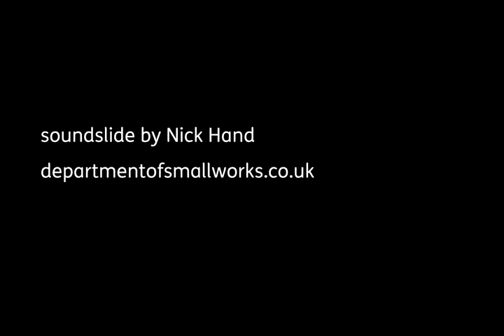Men and Girls Dance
House exists to build the audience for contemporary theatre across South East and Eastern England. They curate and underwrite a  programme of theatre productions each year for a network of over 140 venues. In 2015, Nick created a series of soundslides for Greenhouse projects in the early stages of development.